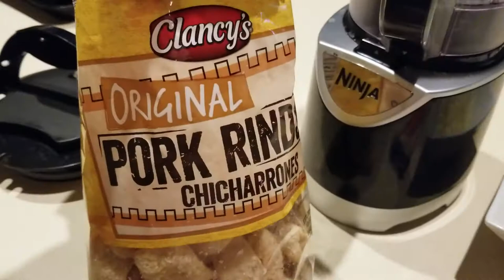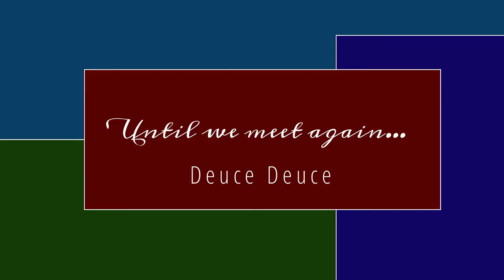KETO - What's for Dinner - Yellow Squash and Chicken Casserole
Scroll to bottom for Recipe and Macros

Macros -

Calories        697
Carbs            8.1g
Net Carbs     7.1g
Fat                61.2g
Protein         42.2g

Ingredients

7 ounces Red Onions
14 ounces of precooked dark chicken
2 TBSP Bacon Drippings
4 ounces Heavy Whipping Cream
1.5 Packages of Pork Rinds
2 Large Eggs
4 TBSP Butter
3 Tsp Minced Garlic
8 oz Pepper Jack Cheese

Grab your left over chicken and chop into bite size pieces and set aside.   Any type of chicken will work.  Left over Rotisserie or Boiled, Baked etc.   Set aside.     Shred Cheese and grind cheese and add to Cheese along with your eggs, butter, whipping cream and spices.  Mix Thoroughly and set aside.

In a pan melt bacon drippings or butter.   About 2 TBSP.   Add chopped onions and squash and saute for about 5 minutes and then steam (with lid)  until tender on medium to low heat.    Add Squash mixture to pork rind mixture and mix well.   Put into a 9 x 13 greased pan and cook until golden brown.    350 around 20 minutes or in your air fryer pan for about 12 - 20 minutes at 320.   Serves 6